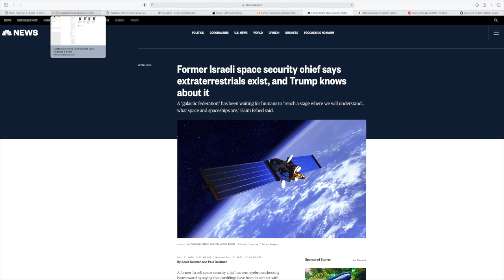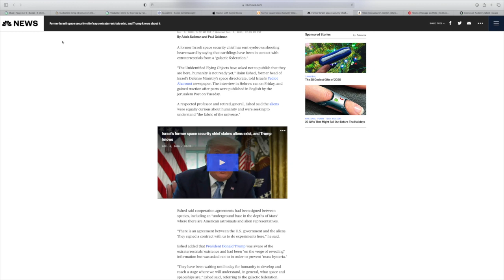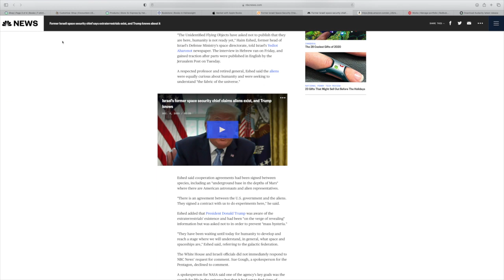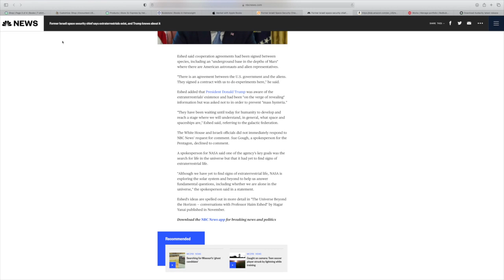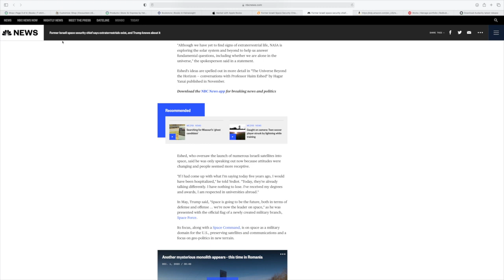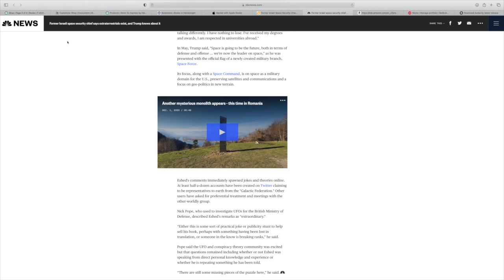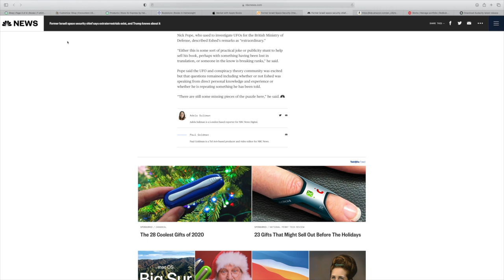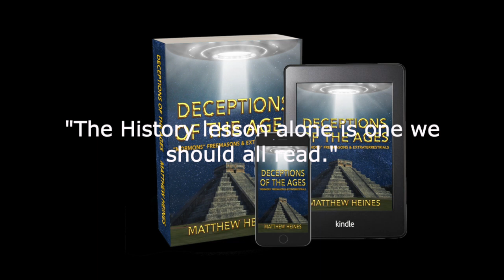Aliens & Americans on Mars Israel Confirms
An Israeli general confirmed on Friday in Jerusalem the US is working with aliens on mars. They are cooperating on a number of alien extraterrestrial projects and are the reason behind the new Space Force.

Source

LISTEN TO  ENCOUNTERS USA AND BOOKS IN HEINESSIGHT ON YOUR FAVORITE PODCAST NETWORK

AUDIO TECHNICA AT2020 CONDENSER STUDIO MICROPHONE BUNDLE WITH POP FILTER and XLR CABLE

LOOKING FOR FUNNY AND INTERESTING T-SHIRTS, HOODIES, PHONE COVERS, AND ACTIVE WEAR BY MATTHEW HEINES?

CLICK THE LINK FOR HEINESSIGHT’S FUNNY T-SHIRTS AND MERCHANDISE ON REDBUBBLE

CLICK THE LINK FOR HEINESSIGHT’S FUNNY T-SHIRTS AND MERCHANDISE ON TEESPRING